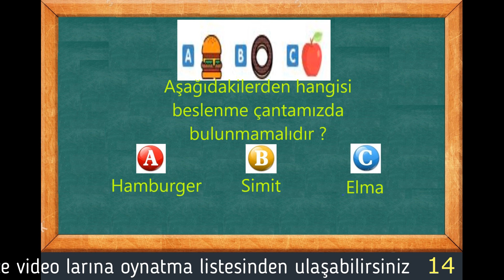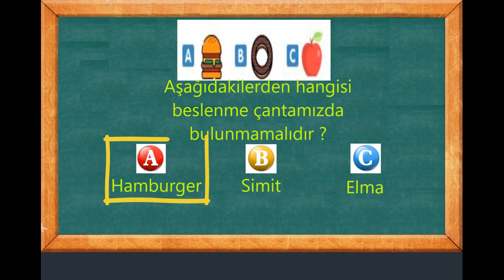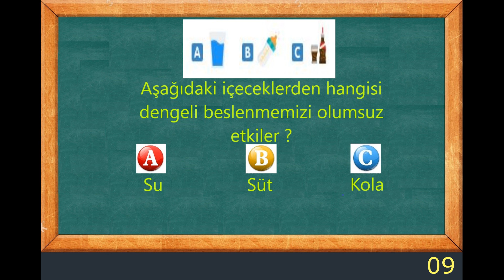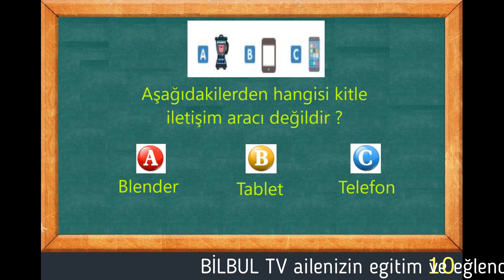1 SINIF HAYAT BİLGİSİ SAĞLIK bilbultv